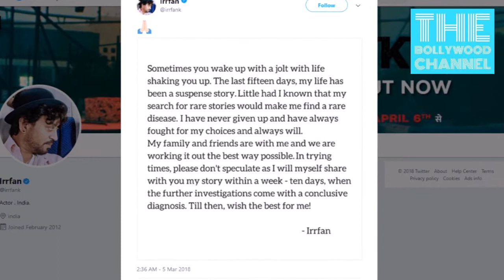Is Actor Irfan khan To Leave Us Forever Of Serious Illness? | The Bollywood Channel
Is Bollywood Actor Irfan khan To Leave Us Soon Of Serious Illness | The Bollywood Channel...checkout the video for more details!!
Actor Irrfan Khan says he is suffering from a rare disease and is fighting for choices. Last month, filmmaker Vishal Bhardwaj had announced that he was pushing back his film, starring Deepika Padukone and Irrfan.